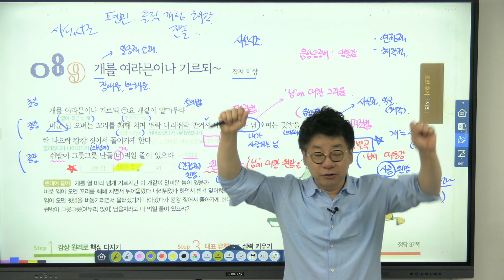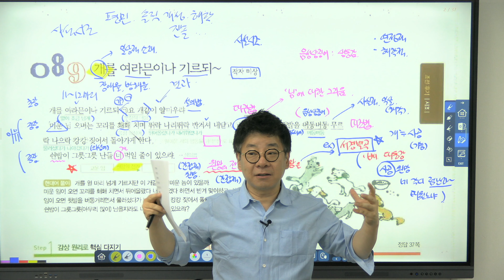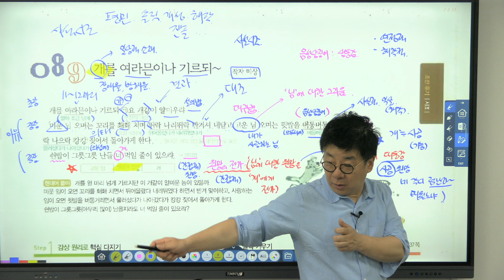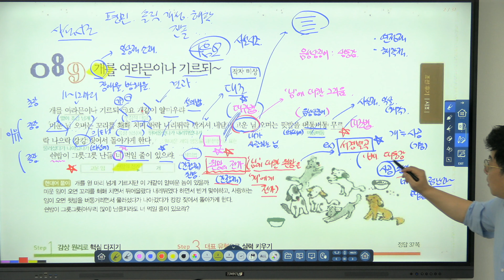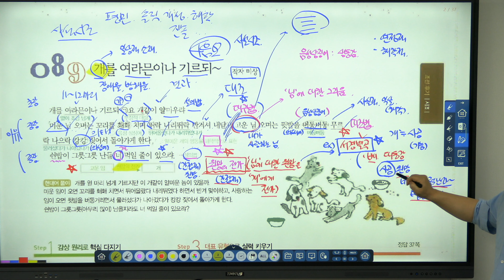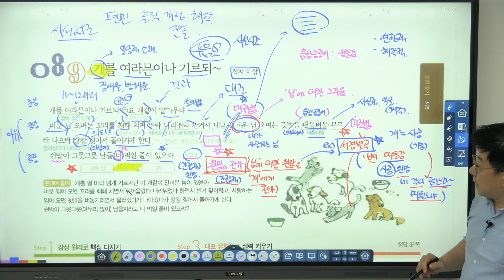개를 여라믄이라 기르되 사설시조_상원고1